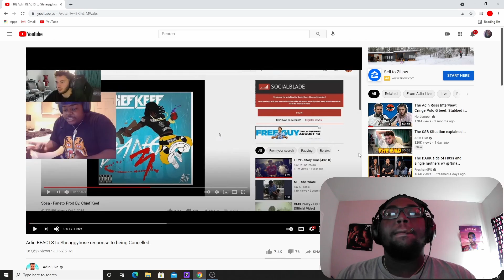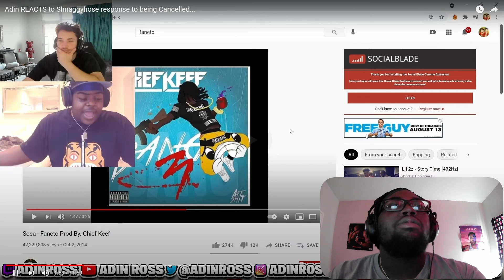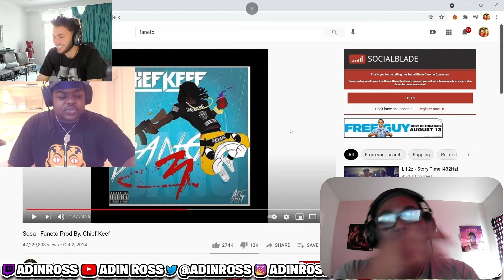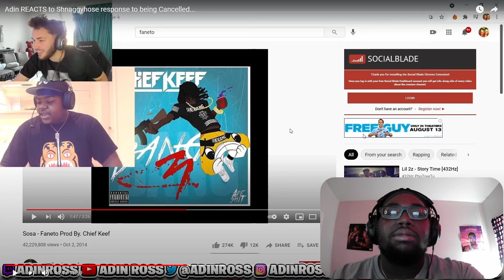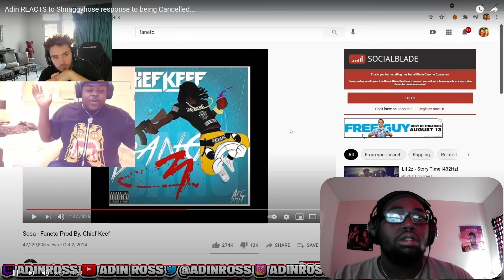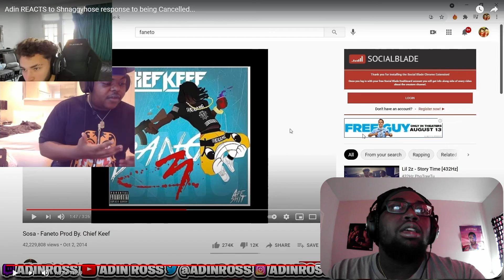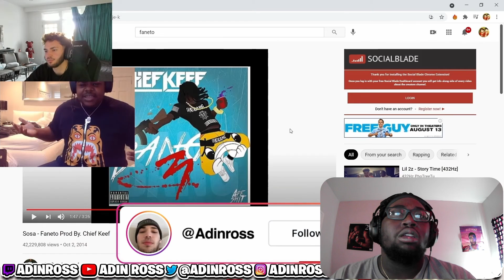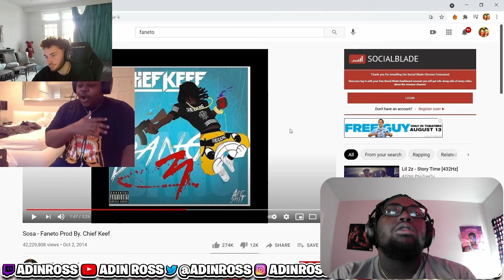Seppy Reacts To Shnagghose Being Cancelled